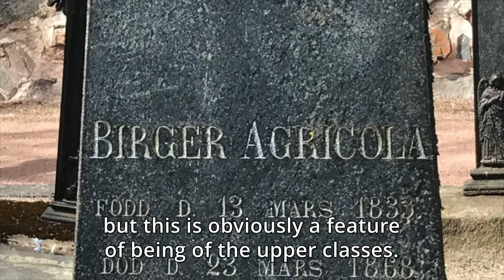Andrew Newby: Finnish famine of 1867 | University of Helsinki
Academy researcher Andrew Newby, University of Helsinki, Department of World Cultures, tells what kind of signs of the famine years one can see in Helsinki and in Espoo today.